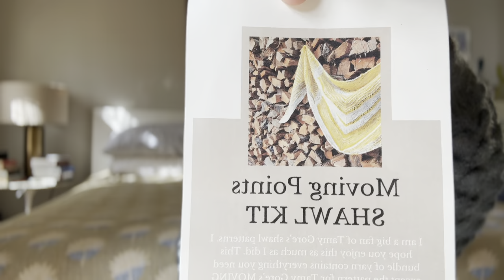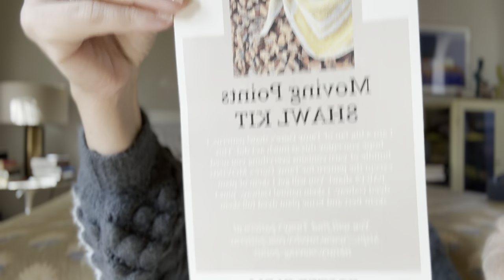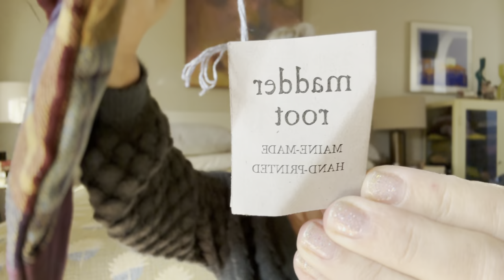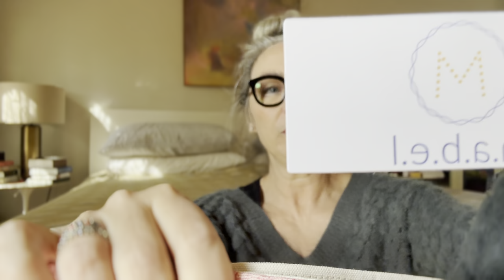My woolly weekend in upstate NY🍁 complete with scrumptious, new yarn! WIPs &, guest appearances 🐾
Hello dear Fiber Friends,
This episode is a recounting of my purchases at NY Sheep and Wool in Rhinebeck, and Wool&Folk. My goal of sharing these acquisitions is to communicate to everyone how all of these vendors' products truly exceeded my expectations!
I have MORE to say about the wonderful people I've admired from afar and got to meet in person!!!

Many thanks for engaging here!

*SPOILER ALERT*
The last few minutes of the video feature content about my Geogradient MKAL shawl! I am currently working through Clue #3 and I give a good warning just prior. 🩵💚🩵💚

Better Breakfast collection in Fingering and DK weights.

Katahdin, color way Espresso, 1750 yards, 439 grams.

Beautiful wool fabric and canvas bucket bag.

WOOL & FOLK:

Big Birdie in colors: Slug, Air Mail, Caffe, Oats, and Peanut.

Denali Sock and Suri Alpaca Lace in color way "Retiro Park"
Suri Alpaca Lace color way "Fir"

Quilted project bag

WIPS:

Yarn is mishmash from LaBienneAimee, Moondrake, Farmer's Daughter Fibers